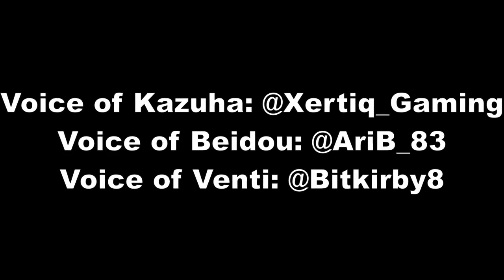Kazuha's One Wish | Genshin Comic Dub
I sometimes think my voice is too deep or monotone for Kazuha but godd I love him too much not to try every so often

Genshin Impact - Embrace of the Sea Waves
Devil May Cry 5 - Bury the Light